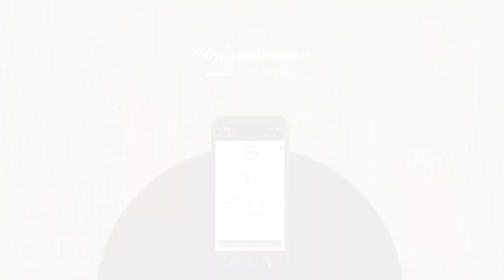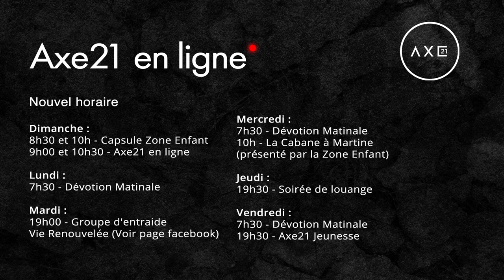Dévotion matinale - Mercredi 27 mai